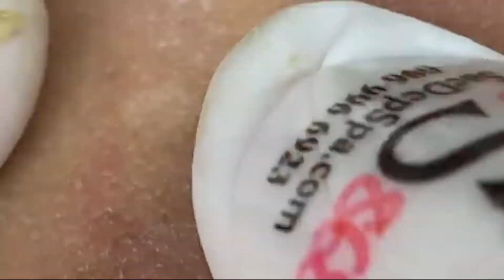Relax Every Day With Sac Dep Spa - Blackhead Removal - Blackhead Spa 2022 - Acne Treatment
Relax Every Day With Sac Dep Spa - Blackhead Spa 2022 - Blackhead Removal - Acne Treatment

Check the link to learn more about blackhead spa 2022 blackhead removal acne treatment mụn đầu đen PLEASE

The video is about Relax Every Day With Sac Dep Spa blackhead spa 2022 blackhead removal acne treatment mụn đầu đen   but also try to cover the following subject:
blackhead spa 2022
-acne treatment
-blackhead removal
-Relax Every Day With Sac Dep Spa
-blackhead spa removal
-blackhead spa relax
-blackhead spa new
-Relax Every Day With Sac Dep Spa 2022
-blackhead spa asmr
-trị mụn trứng cá,trị mụn cám

Youtube is the best website to go when looking for videos about blackhead spa 2022 blackhead removal acne treatment Relax Every Day With Sac Dep Spa
Blackhead spa 2022 blackhead removal acne treatment Relax Every Day With Sac Dep Spa is clearly something that interests you and other people so I made this video .
Follow our video clips about blackhead spa 2022 blackhead removal acne treatment mụn đầu đen and various other similar topics on
Now that you have actually watched my vid regarding Relax Every Day With Sac Dep Spa 2022 blackhead removal acne treatment mụn đầu đen has it assisted?
Please share the vid to assist other individuals searching for Relax Every Day With Sac Dep Spa 2022 blackhead spa 2022 or acne treatment :)